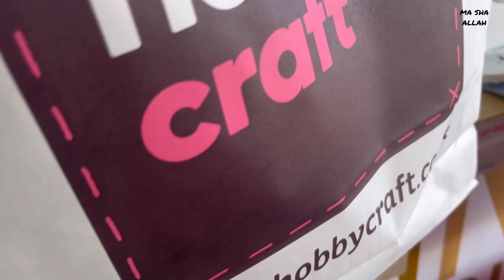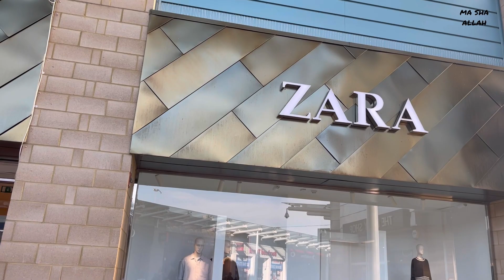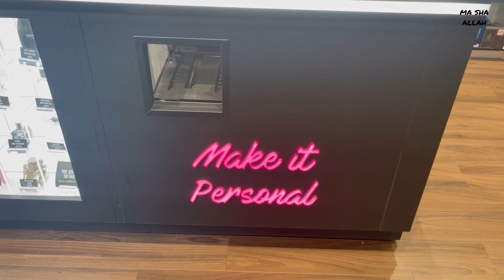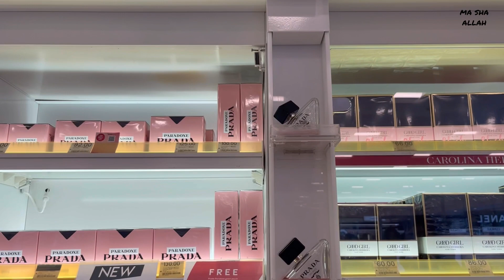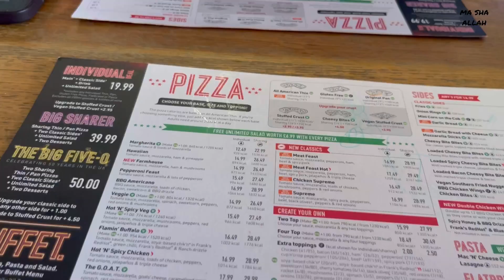Uk 🇬🇧 k shopping store||Atumn ki decor||perfume k sth bags free